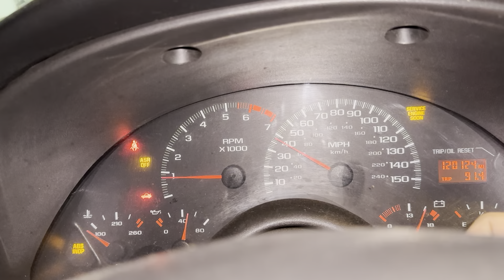It’s alive!!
First fire of the heads+cam+longtubes LS3 in my 2002 Z28.

Confirmed: alternator voltage ✔️, oil pressure ✔️, fuel pressure ✔️

This was a huge milestone. I turned it on once without starting it, to let the also-new fuel pump develop pressure. Looking for 58psi, got ten. But the lines had all air in them, and it’s a returnless system, so I didn’t think the gauge would see pressure until fuel had actually circulated. So I cranked it, and it immediately went right to 58!

Catback is not bolted up; this is open headers w/ high-flow cats. It’s also not tuned at all. It’s running the stock LS1 tune.

Speedo going crazy because I believe it was in sixth gear with the clutch engaged (unintentional). No driveshaft installed either. Also no wheel speed sensors connected at all (nor any wheels, or wheel hubs, or suspension at all), but I’m pretty sure those are only used for ABS and TCS

This has been a LONG time coming. Last time I heard it run was 2019, ehen I started it up to pull into the garage to begin the swap project. Last time I drove it more than 50’ was 2017. I cannot wait to get it driving again!